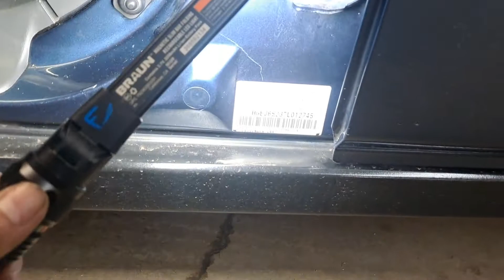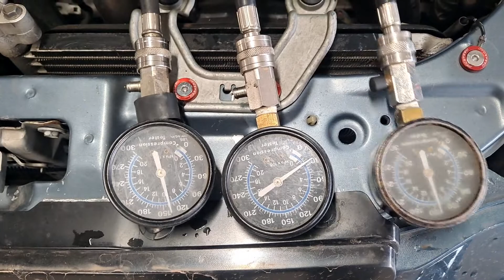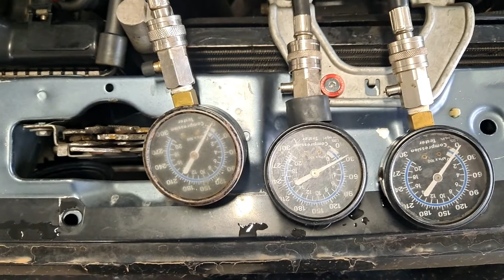COMO CHECAR COMPRECION USANDO LOS MANOMETROS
HOLA AQUI LES MUESTRO COMO A MI ME GUSTA CHECAR LA COMPRECION CUANDO USO LOS MANOMETROS, AQUI USE TRES POR QUE SE DAÑO UNO PERO NORMALMENTE TENGO CUATRO, SALUDOS